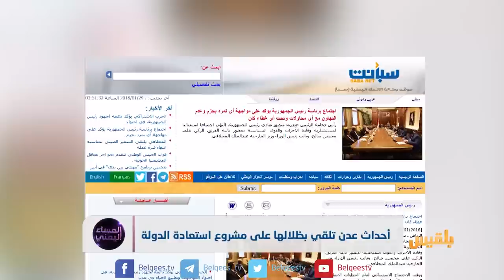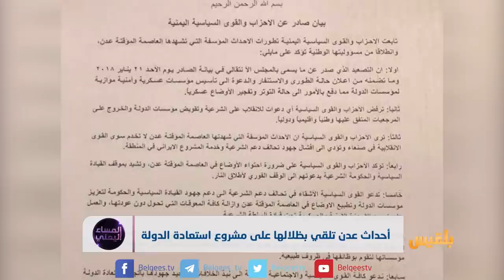أحداث عدن تلقي بظلالها على مشروع استعادة الدولة | تقرير: منصور النقاش